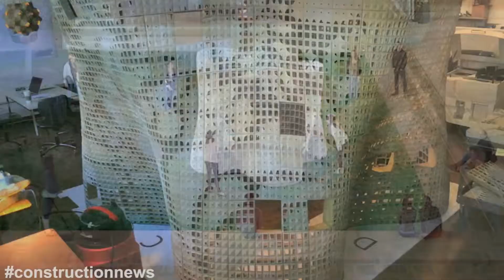Construction News Tracker Episode 99